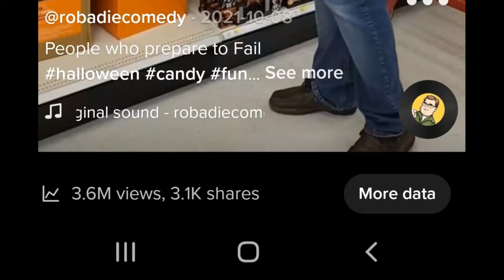Alpha Tips - Give Me Acorns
What's up my Beta Males?  This is Alpha Rob coming to you with ALPHA TIPS SEASON 2!  House arrest won't stop me from giving you the advice you need to crush life, score babes, and tackle all your goals!  So lend a hand and help me get my message out to other needy Beta males!